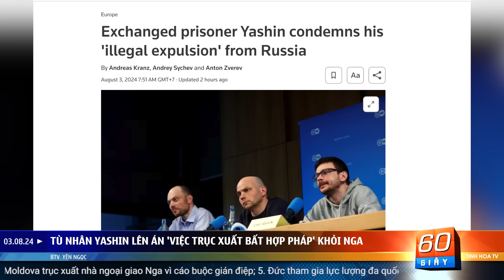Lũ lụt thảm khốc ở Trung Quốc, nhiều gia đình cả nhà bị cuốn trôi | 60 Giây Tinh Hoa TV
00:00 Giới thiệu
01:02 Tù nhân Yashin lên án 'việc trục xuất bất hợp pháp' khỏi Nga
04:44 Một số tù nhân Nga được trả tự do lo sợ cho mạng sống
06:00 Lukashenko: Biden không liên quan đến cuộc trao đổi tù nhân
07:16 Moldova trục xuất nhà ngoại giao Nga vì cáo buộc gián điệp
08:37 Đức tham gia lực lượng đa quốc gia giám sát biên giới Triều Tiên
10:00 Trung Quốc tìm kiếm người mất tích sau trận vỡ đê
11:34 Ôtô bốc cháy trong hầm chung cư Hàn Quốc, 140 xe bị thiêu rụi
13:12 Myanmar không kích bệnh viện khiến 10 người tử vong